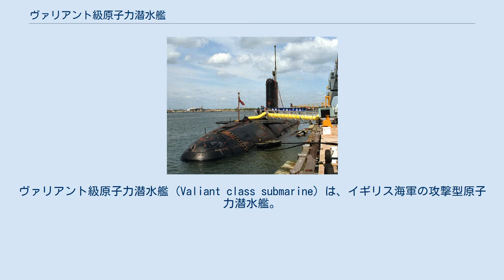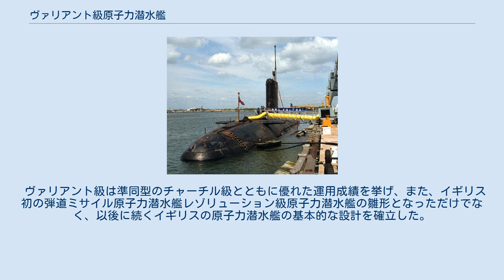ヴァリアント級原子力潜水艦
ヴァリアント級原子力潜水艦 (Valiant class submarine) は、イギリス海軍の攻撃型原子力潜水艦。
イギリス初の原子力潜水艦であったドレッドノートはアメリカ製の原子炉を搭載したが、ヴァリアント級では初めてイギリス国産原子炉が搭載されており、純イギリス産の原子力潜水艦としては初の艦級である。
1962年から1963年にかけて就役し、1990年代に退役した。
 当初、本級はインフレキシブル級 (Inflexible class) と命名される予定であったが、同艦の進水後に起工されたレゾリューション級4隻の建造計画の完遂を優先する処置をとるために、建造スケジュールが変更され、艦級名および1番艦の艦名も現行のヴァリアントに改められた。
また、それに伴って、当初1965年9月に就役が予定されていたが2番艦ウォースパイト (Warspite, S103) の就役も1967年まで遅延した。
 ヴァリアント級は先行するドレッドノートを基本に設計されているが、船体が6 m 長く、水中排水量は900 t 多い。
この排水量の増加は国産原子炉PWR1の搭載と制振ラフトの採用によるものである。
本級における制振ラフトの採用は、イギリスの原子力潜水艦としては初であり、航走雑音は大幅に減少した。
ただし、これは主機のタービンと減速装置のみを載せるものであり、巡航時のみ使用可能で、高速力発揮時には固定される。
こうした動力機関に関する点を除けば、ほとんどの点においてヴァリアント級とドレッドノートは同一であり、ドレッドノートの実用量産型と言うことが出来る。
 ヴァリアント級は、冷戦期のイギリス海軍において際立って重要な任務であった対潜水艦戦を、第1の任務としていた。
1967年、1番艦ヴァリアント (HMS Valiant, S102)は、シンガポールからイギリスまで、28日間にわたり、1万9312 kmを潜入したまま航海するという、イギリス海軍における記録を樹立した。
就役期間中に、ヴァリアント級の2隻の潜水艦は多くの改修を受けたが、そのなかにはハープーン対艦ミサイルの運用能力の付与も含まれている。
また、1982年のフォークランド紛争においては、他の原子力潜水艦とともに作戦行動に従事した。
 ヴァリアント級はイギリス海軍に長きにわたって在籍したが、ウォースパイトは1987年から開始された改修工事の過程で、原子炉の冷却管系に亀裂が発見されたため、改修を終えることなく1991年に解役された。
これにともない、同一の設計の主機を採用するヴァリアントおよび準同型艦チャーチル級の全艦について、艦齢に達するのを待つことなく、順次、早期解役されることが決定した。
 ヴァリアント級は準同型のチャーチル級とともに優れた運用成績を挙げ、また、イギリス初の弾道ミサイル原子力潜水艦レゾリューション級原子力潜水艦の雛形となっただけでなく、以後に続くイギリスの原子力潜水艦の基本的な設計を確立した。